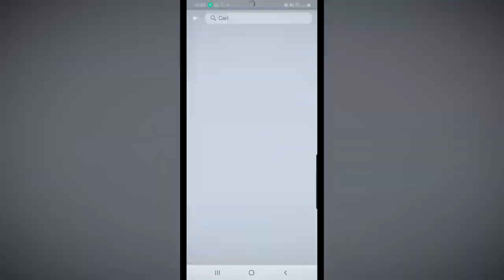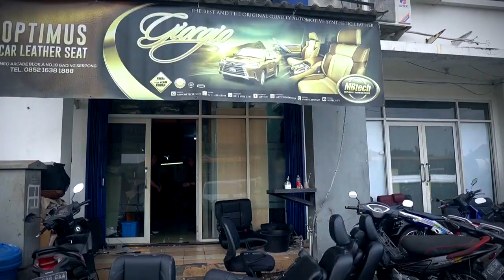Optimus Jok : Aktif di Media Sosial dan Tahan Banting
Setelah enam setengah tahun menekuni bisnis pelapisan jok mobil dari nol, telah membuat usaha Optimus Car Leather Seat justru semakin berkibar. Tidak hanya melayani pelapisan jok dari wilayah sekitar, seatmaker yang berlokasi di Gading Serpong juga melayani pembelian dari seluruh nusantara.

Bersama ke-33 orang pekerjanya, Gio selaku pemilik kini melebarkan bisnis, sebagai salah satu penyedia bahan MBtech terlengkap untuk daerah Tangerang. Dan Gio dengan senang hati berbagi perjalanan usaha yang dirintisnya. Yuk tonton langsung liputan Mister Embi episode kali ini.